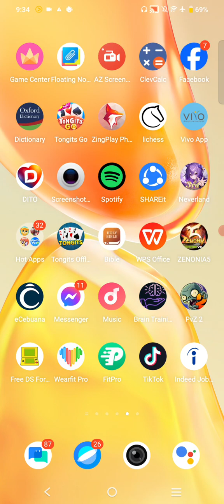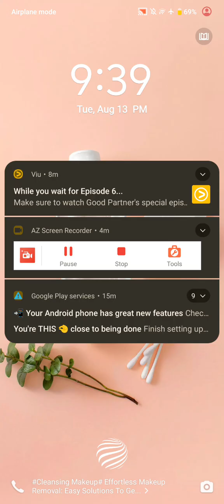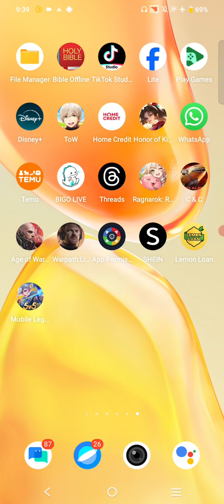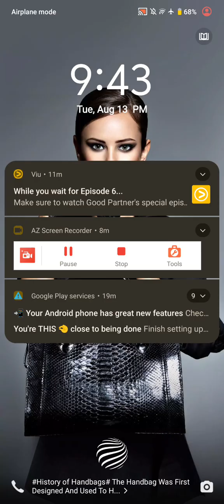silent please 1